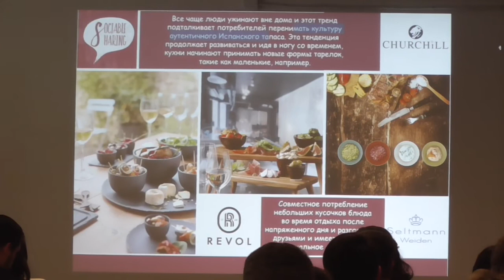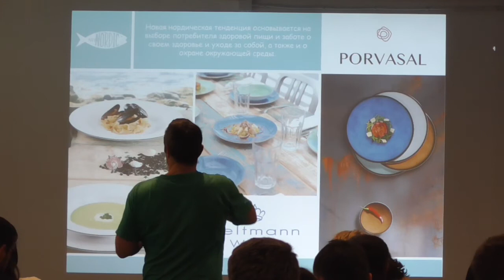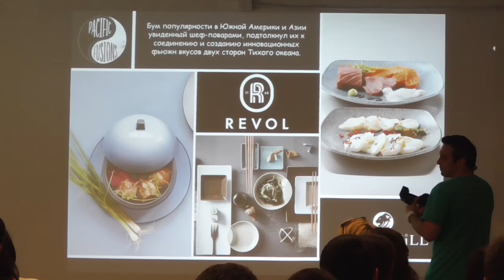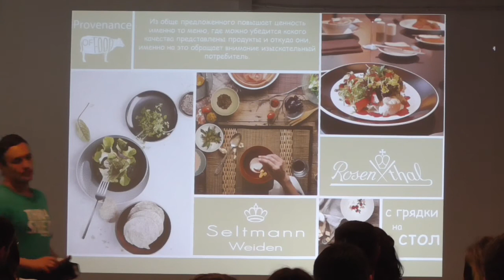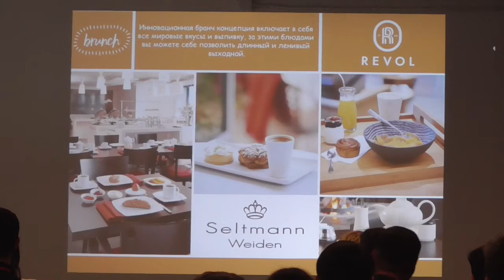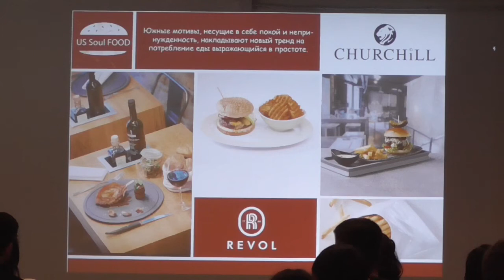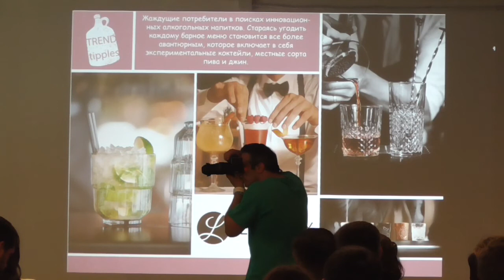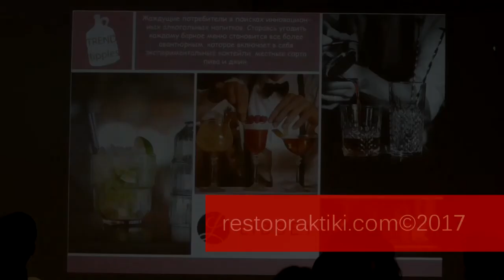Европейские тренды в ресторанном бизнесе - компания Форвард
Весь профессиональный инвентарь, который представлен на нашем сайте, имеет сертификаты качества, изготовлен из экологически чистого материала и соответствует мировым стандартам качества.

Компания ФОРВАРД® - это профессиональная посуда для ресторанов, баров и кафе от самых известных европейских производителей.